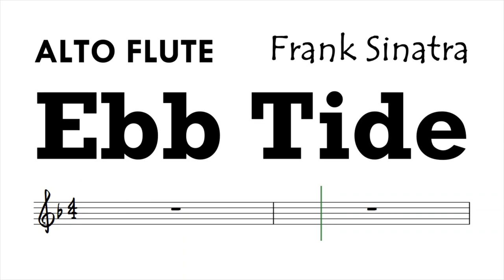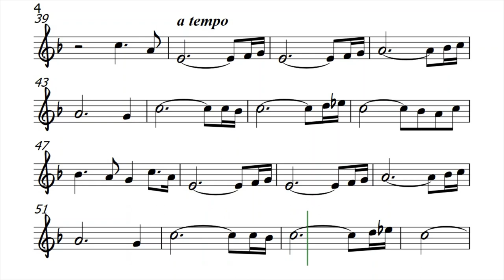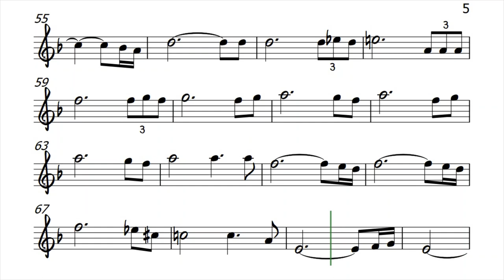Ebb Tide Frank Sinatra ALTO FLUTE Sheet Music Backing Track Play Along Partitura